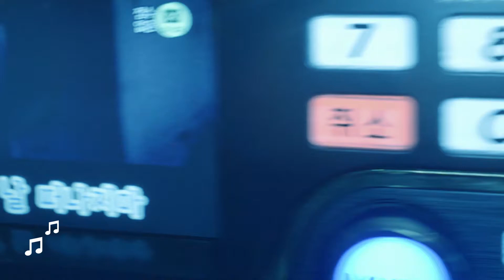도원경 - 다시 사랑한다면] 일반인라이브 밍단장의 도전1000곡 44ㅣBAOstars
도원경씨의 다시 사랑한다면을 불러봤습니다.
밍단장의 도전1000곡 44번째 곡입니다.
이노래를 기억 하시는 분이라면 댓글과 추천!! 눌러주세요 !! ㅎㅎ